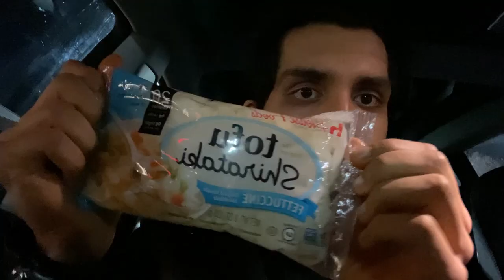I TRIED SHIRATAKI NOODLES...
Hey everyone!

Shirataki noodles have gained popularity as a pasta alternative that are far lower in calories... but do these noodles taste good?

In this video, I try shirataki noodles. I make them 2 ways, Italian-inspired shirataki fettuccini pasta and an Asian stir fry noodle bowl. Let's find out how shirataki compares to real pasta!